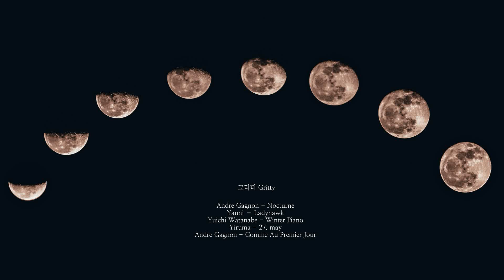Playlist 밤에 듣기 좋은 가사 없는 음악들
"널 끌어 안고 싶은 모든 밤이였어."

🎵설정에서 반복재생으로 들으실 수 있습니다.
🎵플레이리스트는 원곡에 대한 수익 창출을 위해 만들고 있지 않습니다.
🎵비트메이킹과 플레이리스트를 같이 운영합니다.
좋아요는 힘이 됩니다💪🙇🏻‍♀️